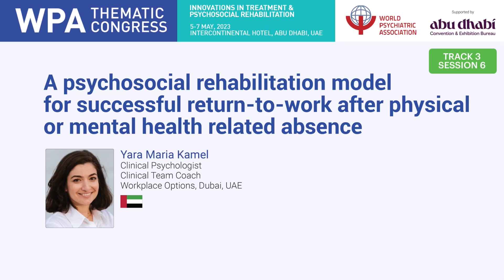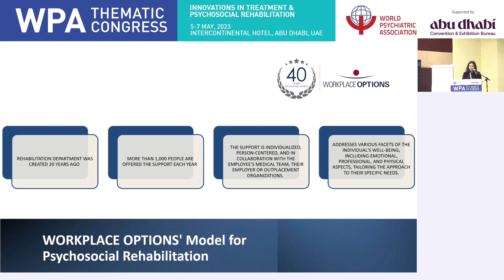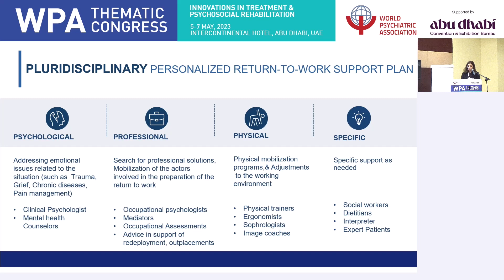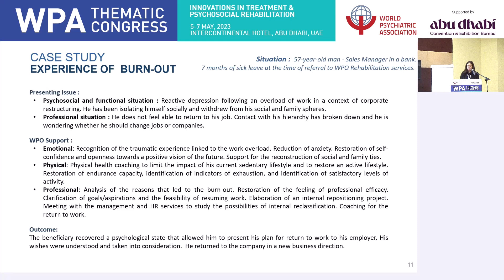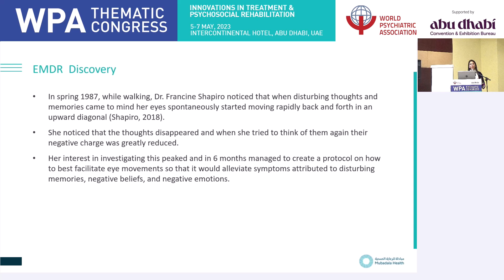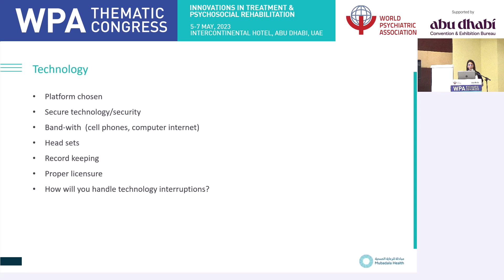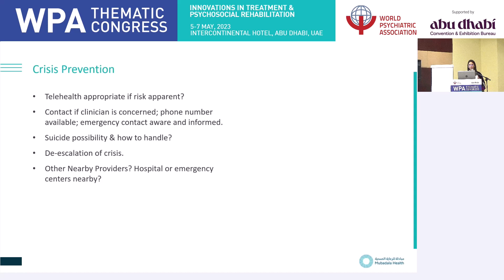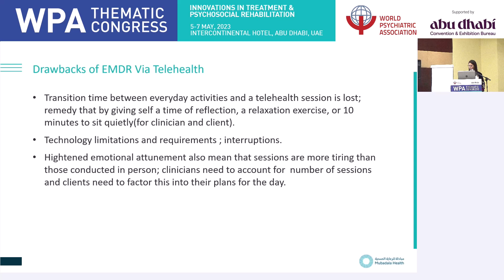WPA Thematic Congress Day 2 Track 3 Session 6 2